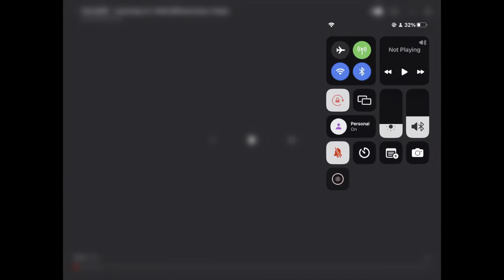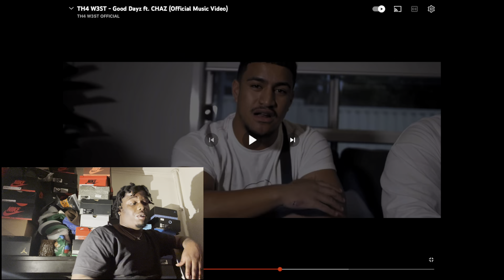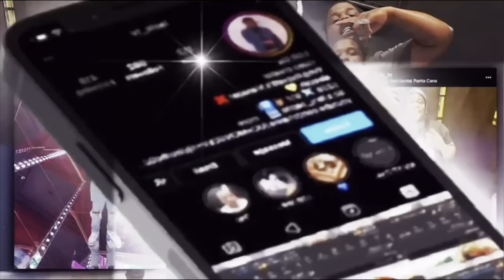TH4 W3ST - Good Dayz ft. CHAZ (Official Music Video) Its Meh 🫤 L’A Els Reacts australiandrill 🇦🇺